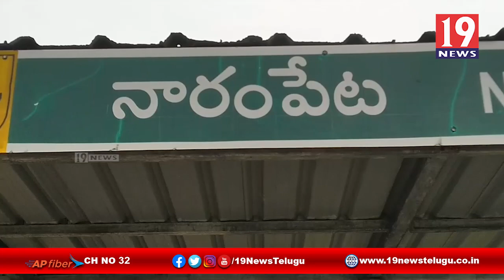ఇండస్ట్రీయల్ పార్కుకు భూమి పూజ చేసిన మంత్రి మేకపాటి గౌతమ్ రెడ్డి -నెల్లూరు జిల్లా